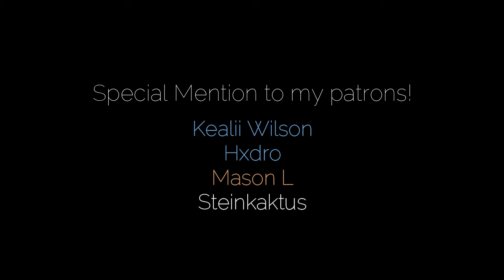Voltaic | Righteous!Error Theme | Jinify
▣ 🎨 Pic Used 🎨
  ▢ By D-Han

▣ You can use my music if you give proper credit and a link to the original video. ▣